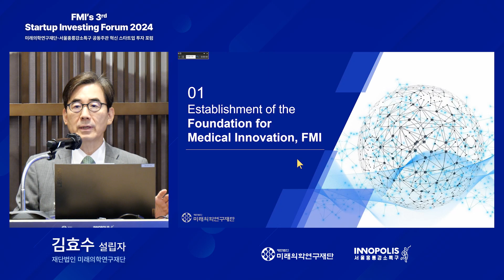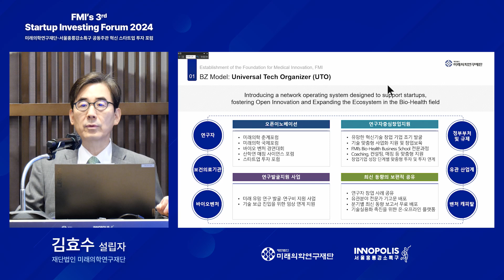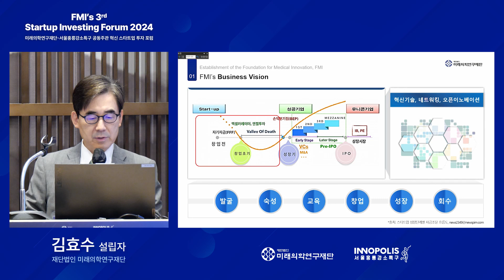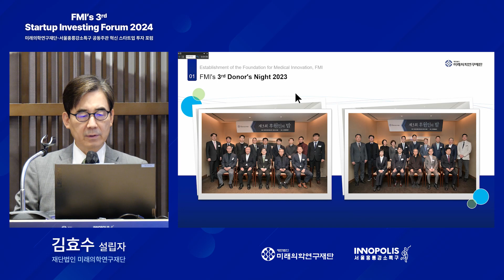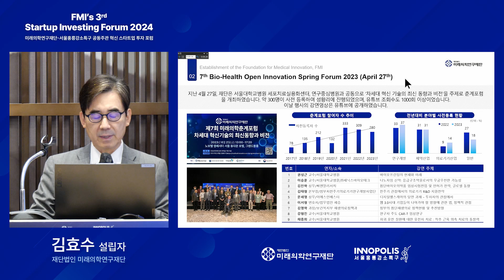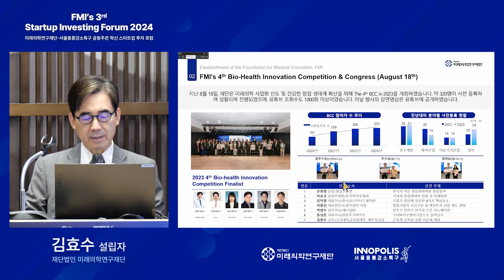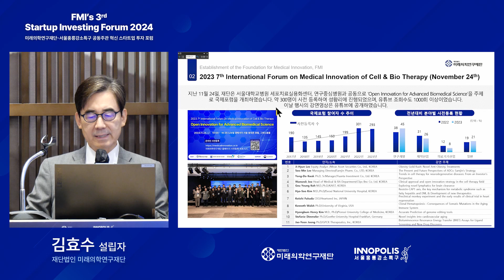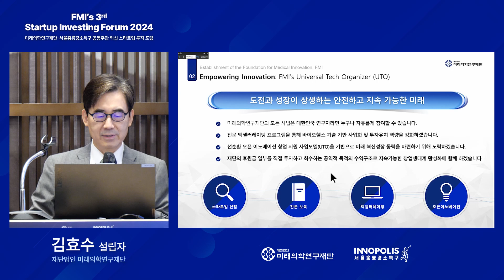환영사 - 재단법인 미래의학연구재단 설립자 김효수 교수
[FMI's 3rd Startup Investing Forum 2024]
환영사
재단법인 미래의학연구재단 설립자 김효수 교수

2024년 4월 12일(금) 오후2시

미래의학연구재단 후원참여안내

대한민국 미래의학생명과학의 발전을 위하여
후원자가 되어주십시오.
후원금 전액은 조세특례제한법과 소득세법에 의거하여,
세금감면 혜택을 받으실 수 있습니다.

예금주 : (재)미래의학연구재단

홈페이지 medicalinnovation.or.kr/